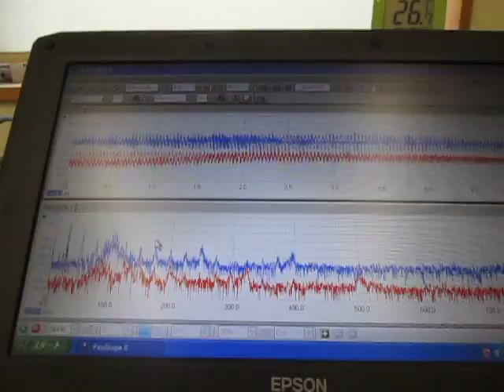４種類の異なる周波数の「超音波振動子」を利用する技術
４種類複数の異なる周波数の「超音波振動子」を利用して

‹参考動画›

　１）パワー洗浄シリーズ（28KHz　300W）
　２）パワー洗浄シリーズ（40KHz　50W）
　３）精密洗浄シリーズ（72KHz　300W）
　４）投込振動子型超音波洗浄機　２００G （38kHz  150W)

３種類の異なる周波数の「超音波振動子」を利用する技術

２種類の異なる「超音波振動子」を同時に照射するシステム